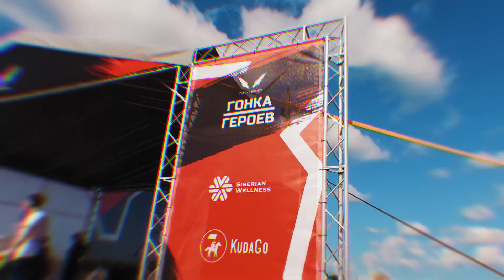Покорение вершины. Команда Siberian Wellness на "Гонке Героев" в Санкт-Петербурге!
Какой паук заразил спайдерменов Siberian Wellness такой жаждой победы?
Остальной ураганной стрельбы и ныряния в грязь на видео наверняка ты уже не заметишь – на "Гонке Героев" это становится нормой! В общем, смотри – снова наши зажгли!
Три месяца тренировок не могли не увенчаться победой. Отмечайся в комментариях, если участвовал в "Гонке Героев"! Посмотрим, как нас много!